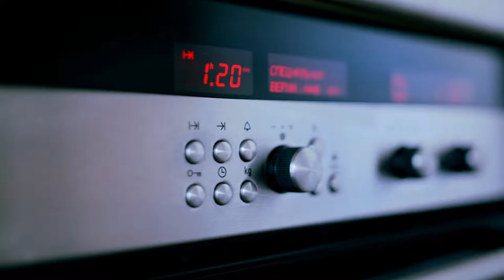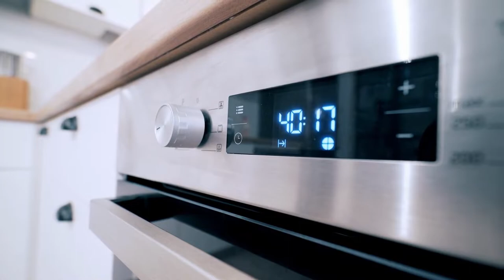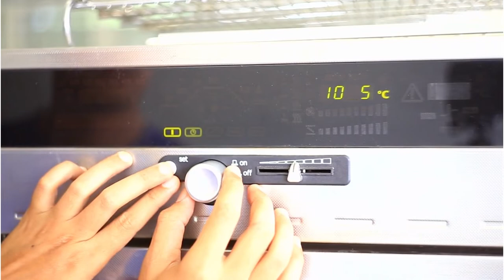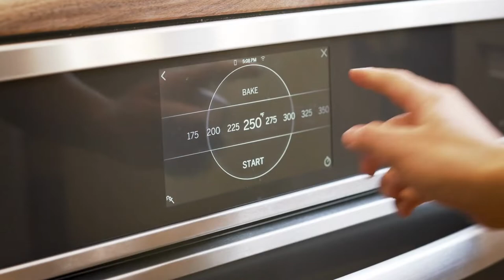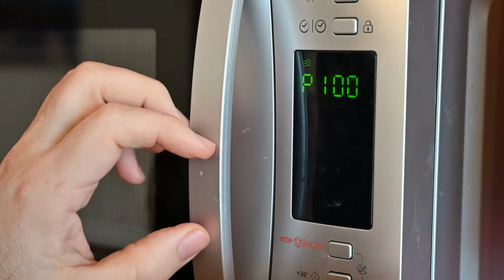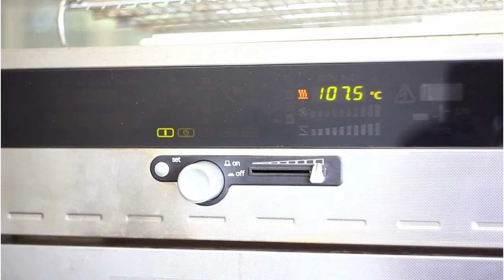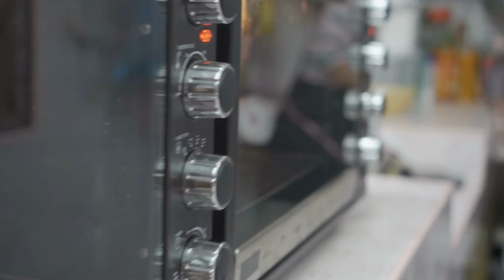Best 5 Toaster Oven - Best Toaster Ovens In 2022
In This Video, Best 5 toaster oven - Best toaster ovens in 2022.I will Show Most Valueable Content and Right Information about: grow on youtube

Purchaser of Link:

➜ 5. Panasonic FlashXpress Compact Toaster Oven
➜ 4. Ninja Foodi Digital Air Fryer Oven
➜ 3. Cuisinart Chef’s Convection Toaster Oven
➜ 2. The June Oven
➜ 1.  Breville Compact Smart Oven

OurShopee.com,America's Test Kitchen,,Epicurious,,America's Test Kitchen,,The RT4